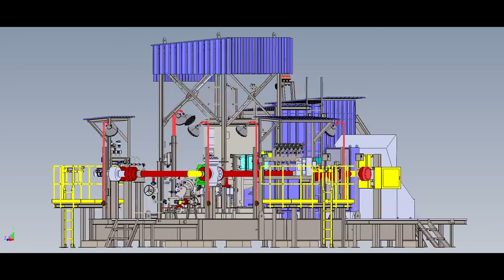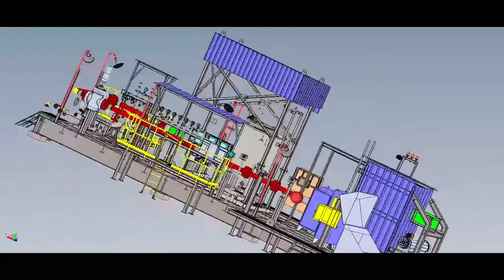Saudi Wells Gas Modular Skid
Detailed breakup about Gas Modular Skids.
A modular process skid is a process system contained within a frame that allows the processing system to be easily transported. Individual skids can contain complete process systems and multiple process skids can be combined to create larger process systems.